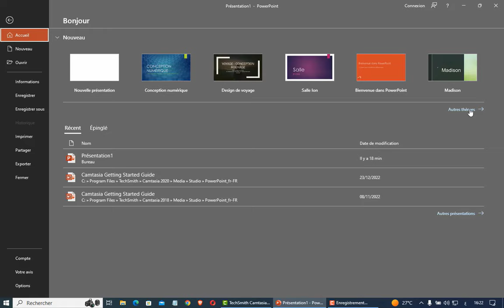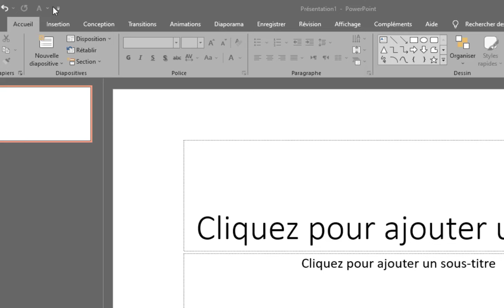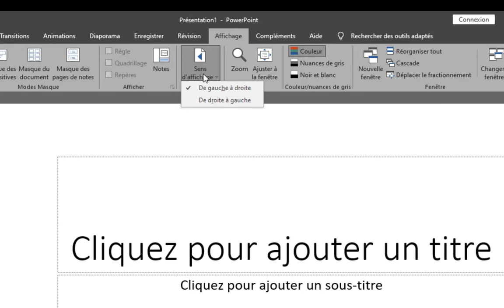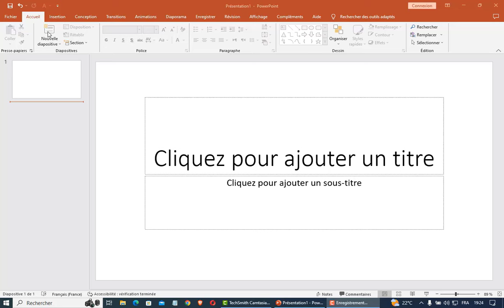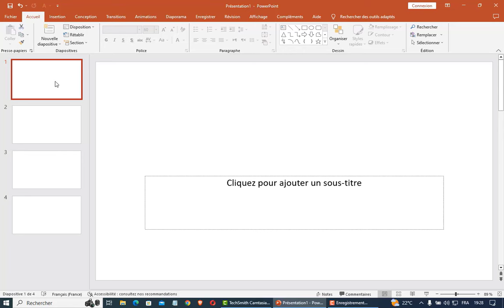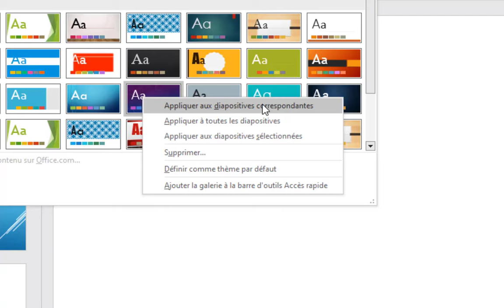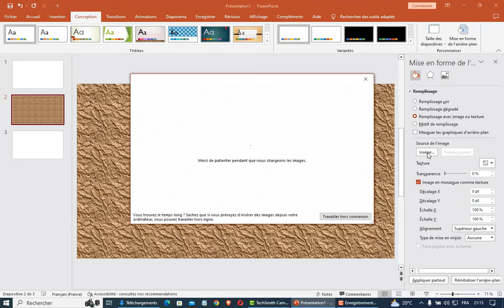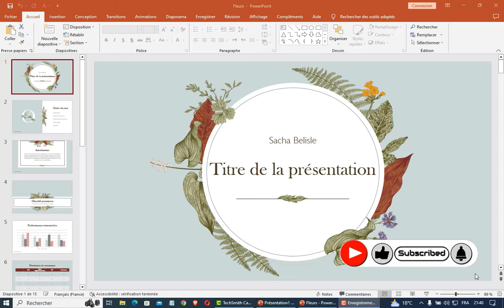الدرس 1: دروس باوربونت مفصلة للمبتدئين | cours de PowerPoint pour les débutants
دروس باوربونت للمبتدئين بطريقة سهلة وسلسة حيث تساعدكم على إنشاء عرض تقديمي بطريقة احترافية.
cours de PowerPoint pour les débutants